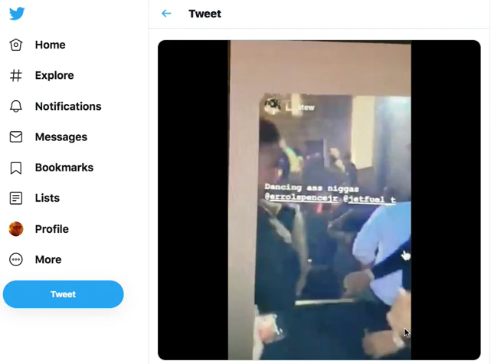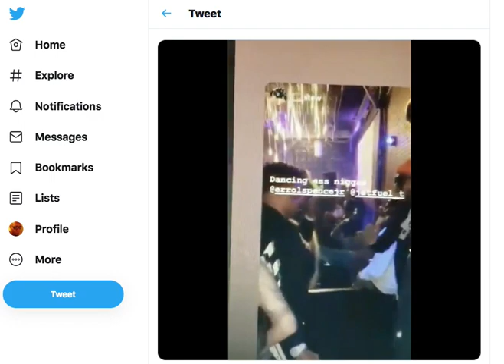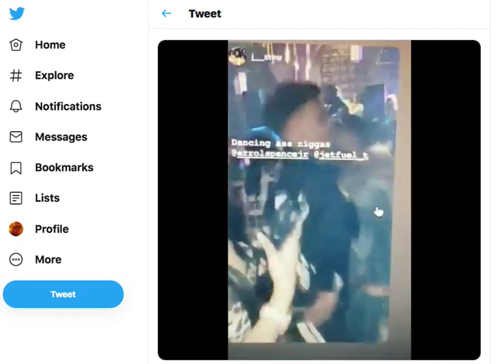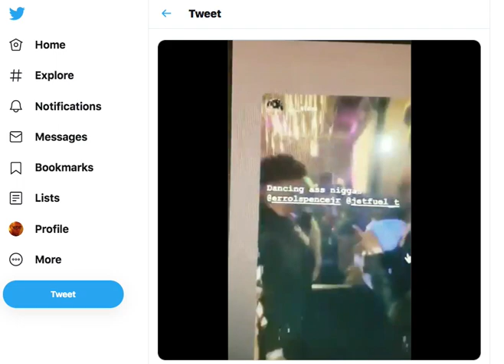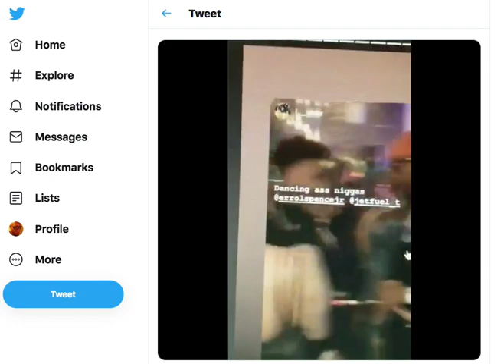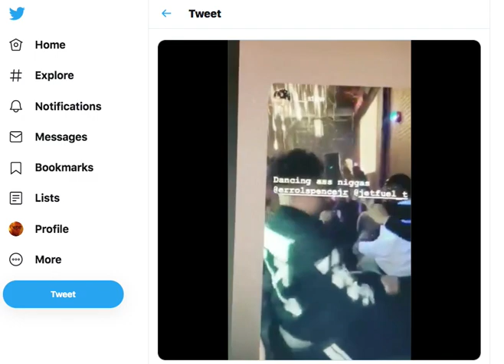Errol Spence Back Up In The Club After surviving Horrific Crash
Boxing WBCWelterweightchamp IBFWelterweightchamp PBC Boxer InDaClub Errol Spence Back In The Club After surviving Horrific Crash. What say you?